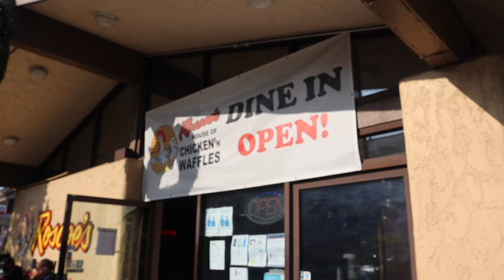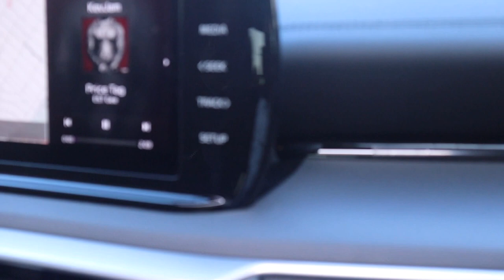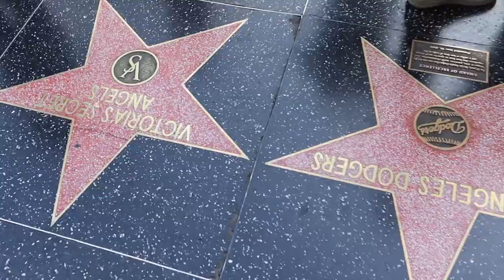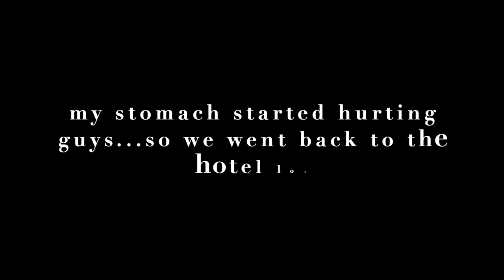LA VLOG | LAKER'S GAME + SHOPPING ON RODEO + BARTON G DINNER + MORE!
Hey loves!
Come with me for a quick LA trip! I spent two days in LA and explored the city. Surprised my boyfriend to a Laker's game, we ate brunch, went shopping, and had a fancy dinner! I hope you all enjoyed!

•Hotel: Hilton Los Angeles Airport
•Rental Car: Turo (2022 KIA)
✦Age: 21
✦Race: Black
✦Camera: EOS Canon M50